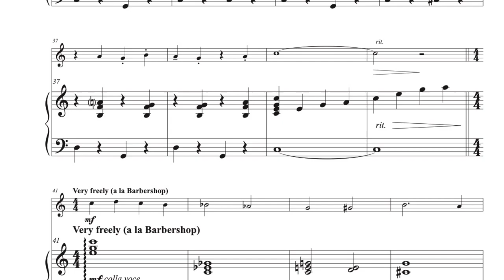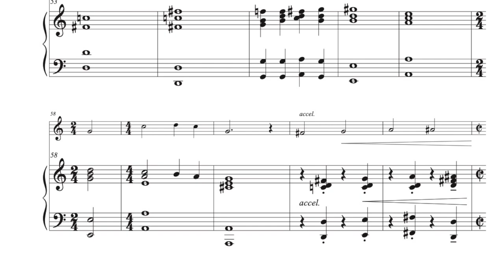A Cup of Coffee, a Sandwich, and You - Arranged by Christopher Alexander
A CUP OF COFFEE, A SANDWICH AND YOU

Upbeat, light-hearted songs were the norm for American popular songs during the early 20th century. Vaudevillian and comedic in their musical treatment, many of these tunes were designed as love songs. This particular tune by Joseph Meyer illustrates the scene at an automat or diner where a simple date - along with a light meal and drink - can be the best thing on the menu. Arrangement for this song was mainly modeled from its performance by the barbershop quartet The Buffalo Bills.

From the collection "Songs Without Words: Ten Popular Songs Arranged for Solo Instrument with Piano Accompaniment"

To purchase the collection "Songs Without Words: Ten Popular Songs Arranged for Solo Instrument with Piano Accompaniment", visit: